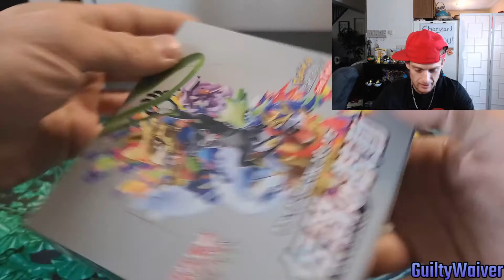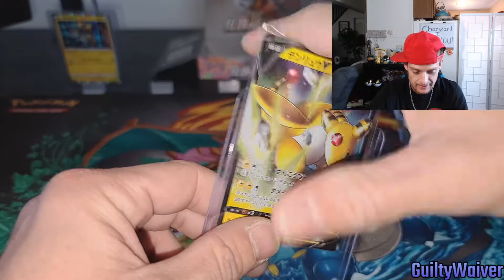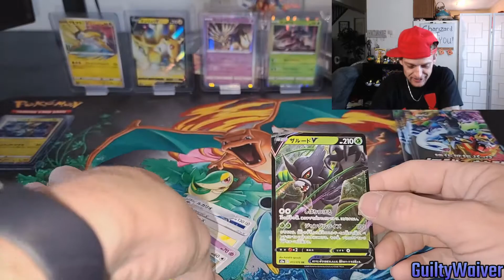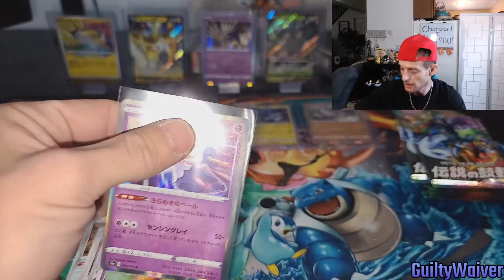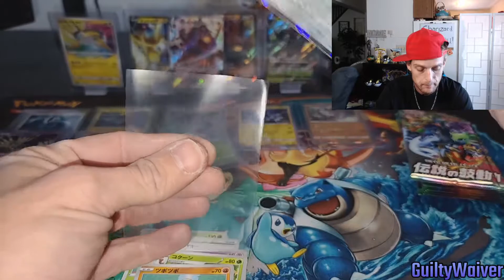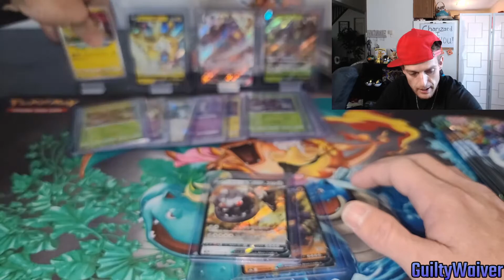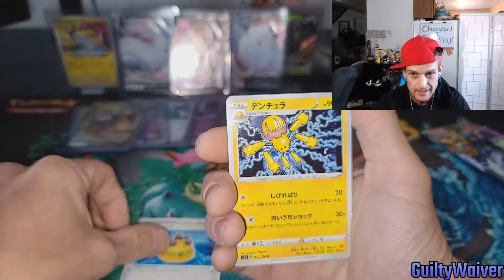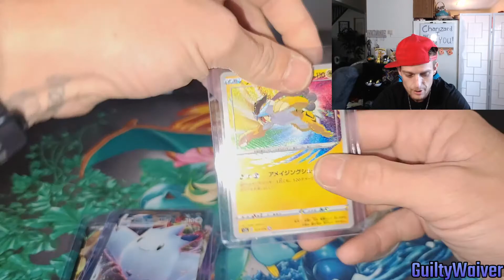Legendary Heartbeat Madness!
Insane Pokemon Pack Opening Video! Anyone else buy Japanease Pokemon Cards? What are your thoughts!?

Thoughts on these pulls? Do you guys like the amazing rares, and will we ever get them in America?

If youd like to send me MAIL please get ahold of me on social media!